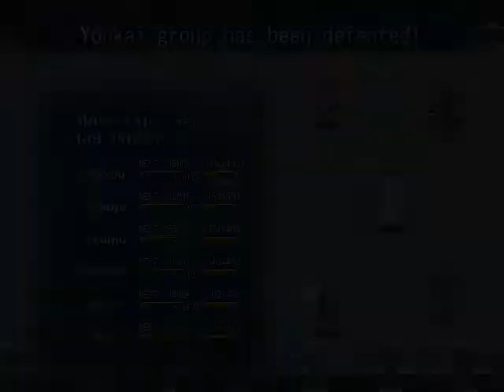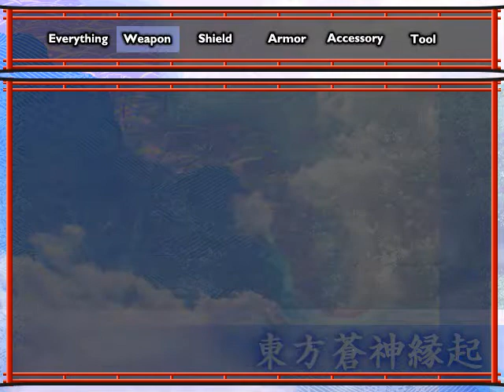Let's Play Genius of Sappheiros (Weekend) Part 33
We are running out of Touhou characters to beat up...

Tenshi:
A physical hitting powerhouse. Tenshi relies on Earth attacks and is vulnerable to Electric. She has decent hp so this can be a long fight. At the start of the fight, she will open with her most powerful attack twice in a row. This can cripple your party if you are not prepared.

Another thing to note is do not use any Field effects. If you do, she will cancel it by putting up her own field effect that gives her massive hp regeneration and make the fight nearly impossible to beat. Just buff electric and whack away while Alice absorbs the hits.

If you take too long in the fight, she will start using moves like Petro Cloud and other petrifying attacks but that is about it.